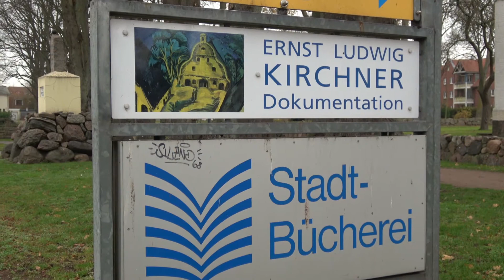Ernst Ludwig Kirchner, Dokumentation über den Verein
Ernst Ludwig Kirchner zählt zu den wichtigsten Vertretern des Expressionismus. Von 1908 bis 1914 hat er auf Fehmarn berühmte Werke entstehen lassen. Kommen Sie mit auf eine kleine Zeitreise und die Ziele des ELK Vereins auf Fehmarn.